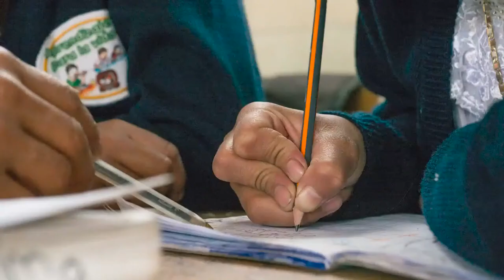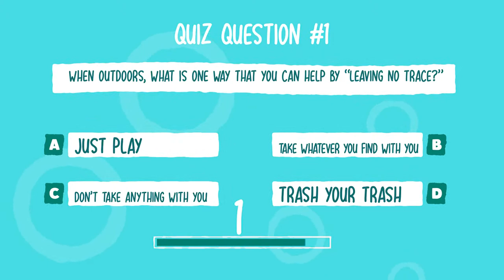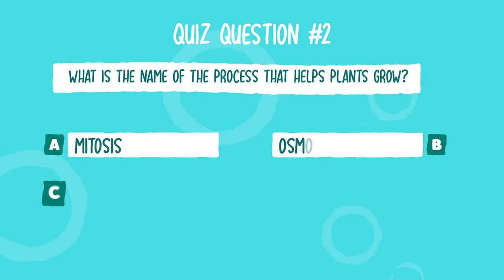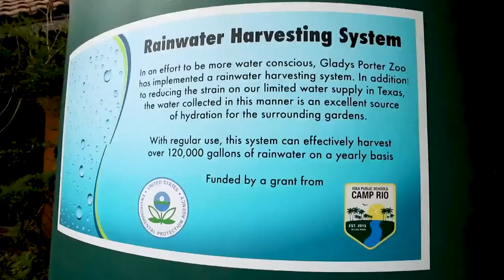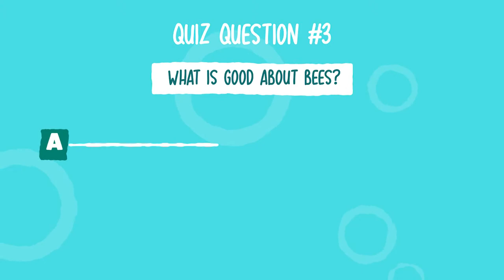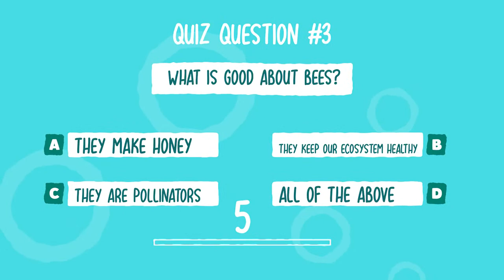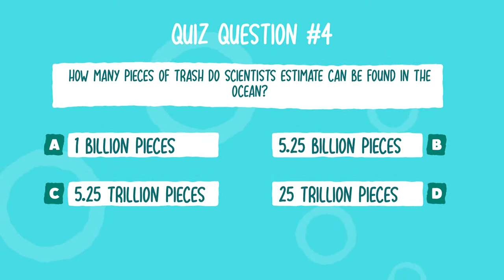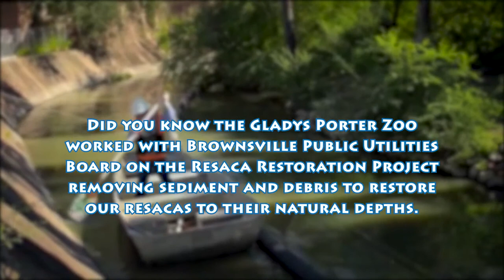Party for the Planet 2021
Our first-ever virtual Party for the Planet starts now!